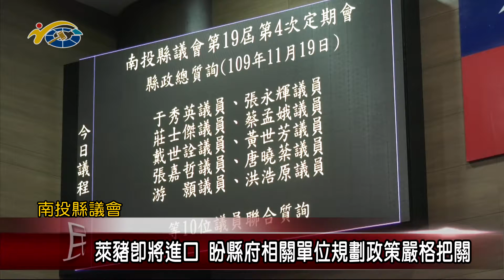20201119 民議新聞 萊豬即將進口 盼縣府相關單位規劃政策嚴格把關(縣議員 張嘉哲、張永輝)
南投縣議會第19屆第4次定期會，在本日總質詢議程中，針對明年1月1號將開放萊豬進口的問題，縣議員張嘉哲、張永輝紛紛在會中提出建言，希望縣府相關單位能夠研擬相關政策，嚴格把關，以減輕萊豬對於本縣的衝擊，保障縣民的健康。